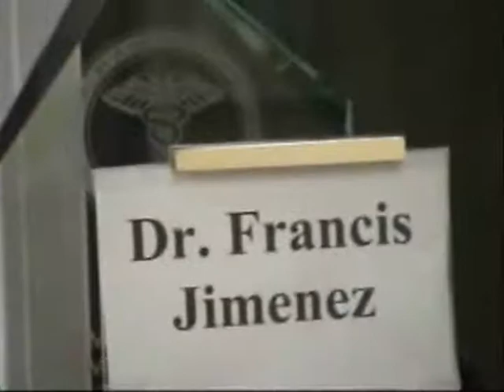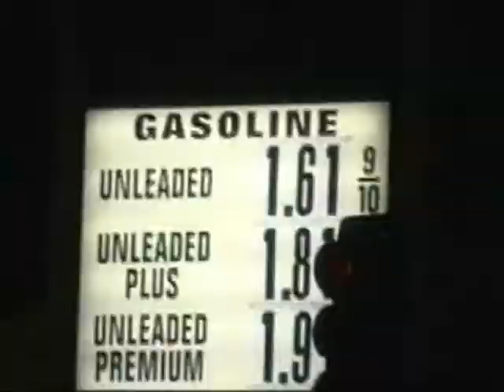FILIPINOS IN LAS VEGAS AFFECTED BY GLOBAL CRISIS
DOCTOR FRANCIS JIMENEZ OF LAS VEGAS AND MR AVELINO ATIENZA NARRATES THE EFFECTS OF GLOBAL CRISIS IN LAS VEGAS